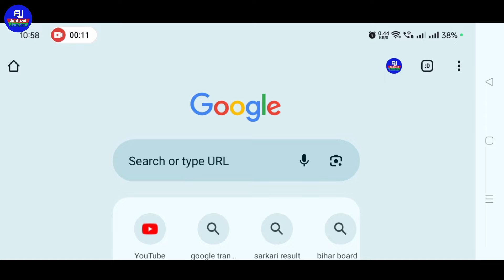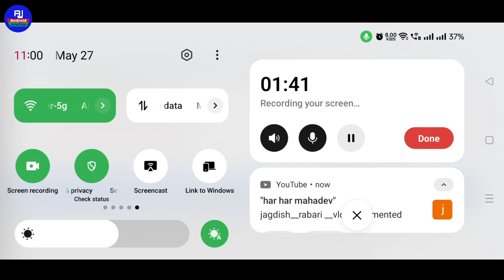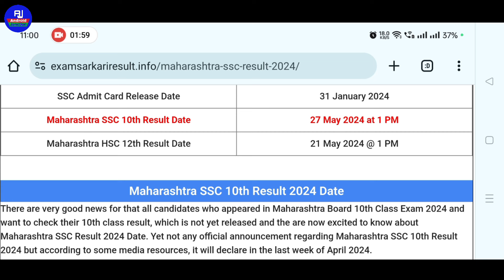Maharashtra board ssc result check 2024 ka kaise kare | Maharashtra board ka result mobile se dekhe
hello friends kaise hai aap sabhi loag video me hm loag baat karenge ki maharastra board ka result kaise check karte hai mobile se / Maharashtra board result check ssc ka kare

Your Queries 👇 👇

10th Maharashtra Board Result 2024 kaise Check kare
10th Maharashtra Board Result 2024 kaise dekhe
How To Check ssc Result 2024 Maharashtra Board
10th result 2024 Maharashtra Board kaise Check kare
Maharashtra Board Result kaise check kare